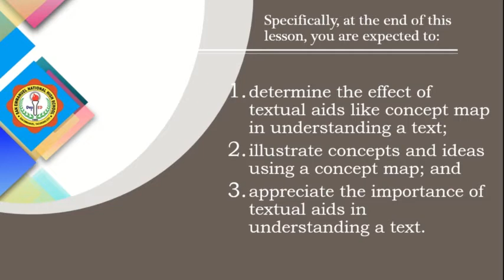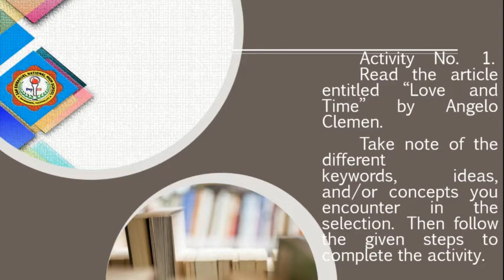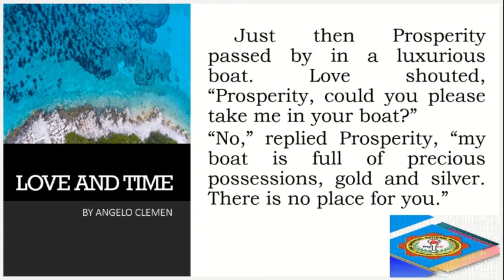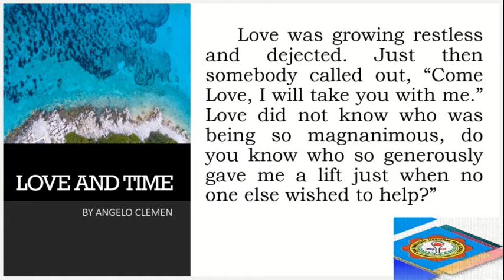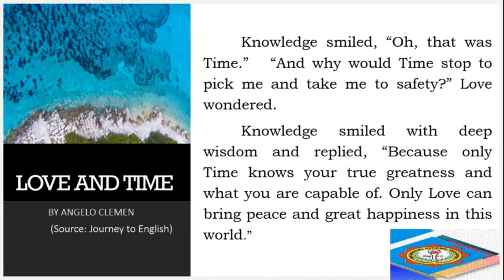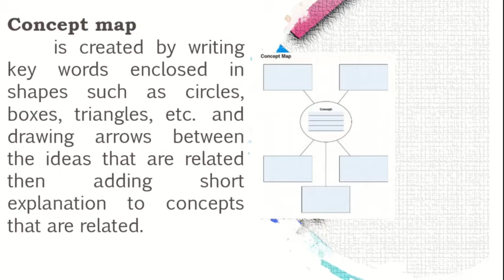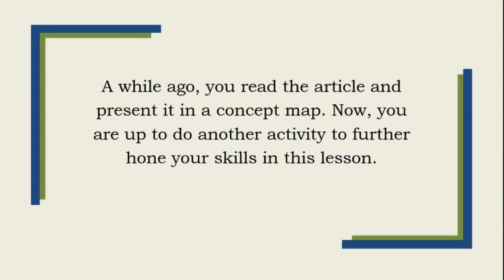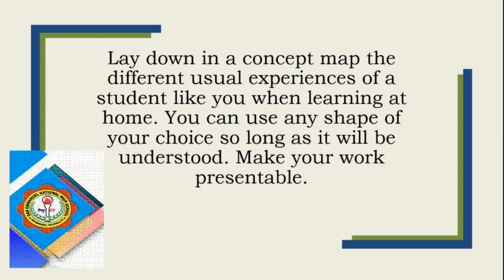What is Graphic Organizer-Concept Map?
concept map example